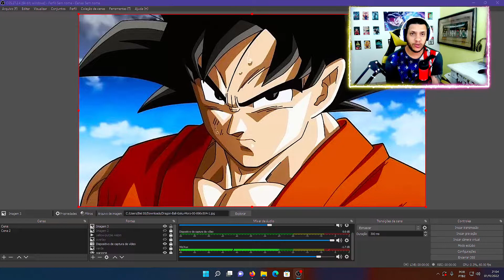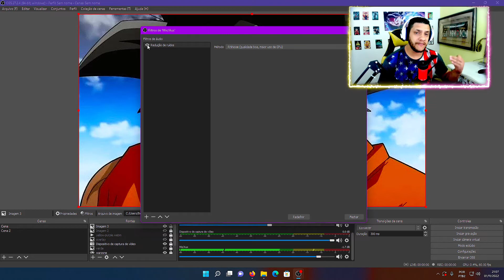Como RESOLVER o Áudio Cortando ou Falhando No Obs studio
Como resolver o problema do audio cortando ou falando no obs de forma simples rápido e pratico, veja o passo a passo detalhado de como resolver esse problema comum no obs

⭐ 1nstagram: ​​​ @Biel.Silvestrini